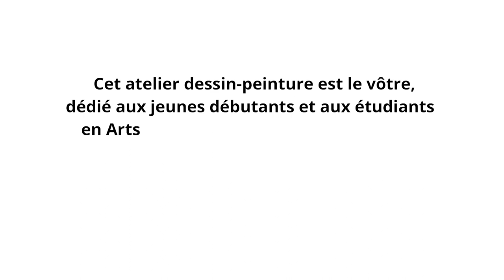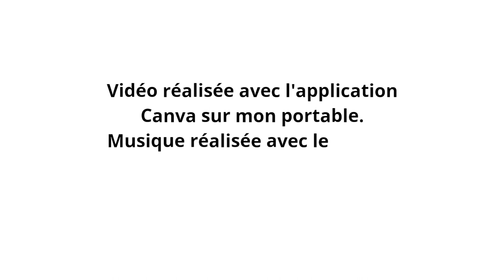Marouflage d'une toile sur bois, support à peindre n° 3 Colle de peau.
Supports à peindre et colle de peau :

Le marouflage à la colle de peau est une technique historique de préparation de supports à peindre, en particulier sur bois au Moyen-âge.

Voir les autres vidéos sur les supports à peindre...

Atelier dessin-peinture gratuit
intervenant Yves Calméjane
Copyright, œuvre de l'esprit originale.

Autres sujets :

● L'art du dessin

● Techniques pictural

n° 2 - Les étapes de la réalisation d'une peinture à l'huile : tournage en cours

Les encres naturelles : tournage en cours

● Histoire de L'art

Yves Calméjane, artiste auteur, peintre et plasticien, intervenant dessin-peinture : votre atelier 100 % gratuit, dédié aux jeunes débutants et aux étudiants en Arts Plastiques souhaitant rencontrer les pratiques picturales historiques.